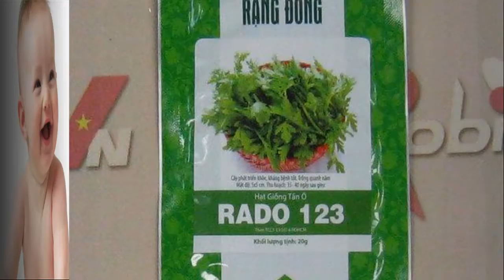Hạt giống cải cúc RADO 123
Hạt giống Cúc tần ô RADO
Hạt giống rau cúc tần ô
Hạt rau xuân cúc
Rau tần ô RADO